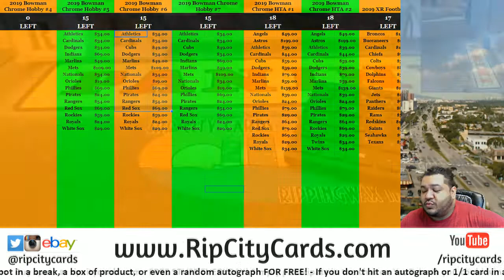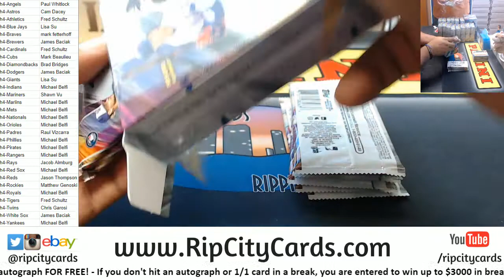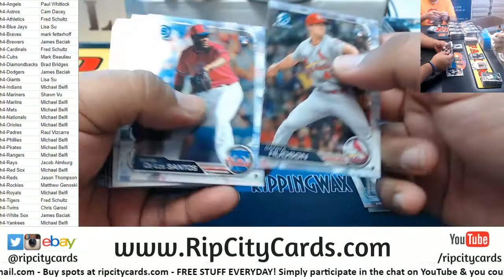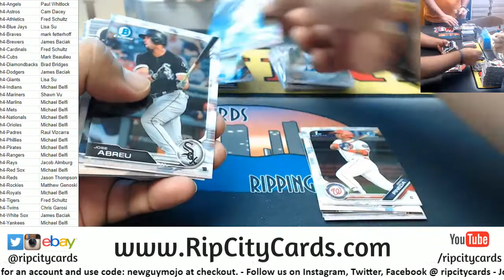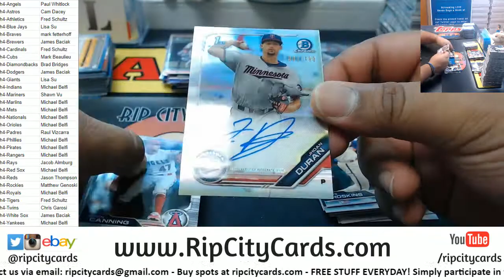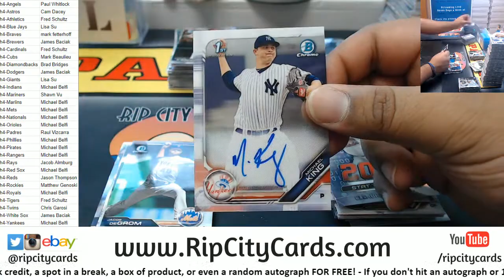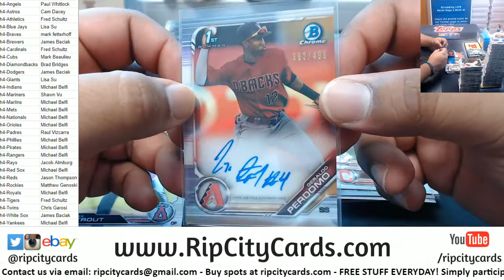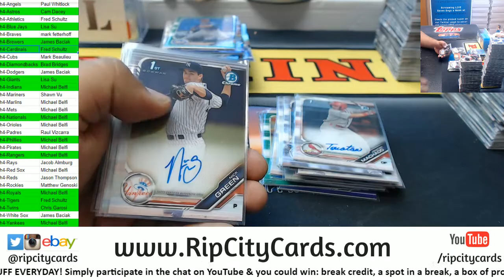2019 Bowman Chrome Baseball Hobby Full Case #4 RCC